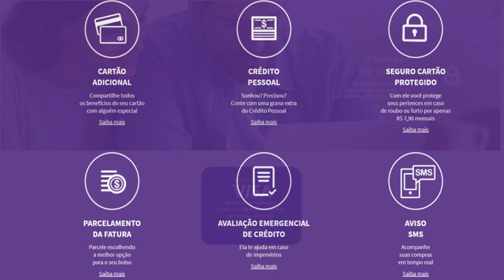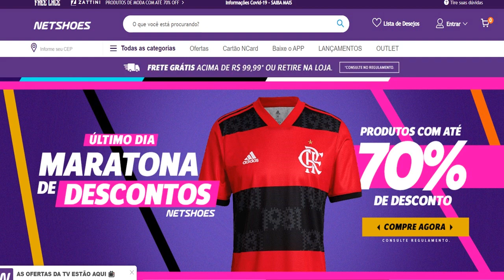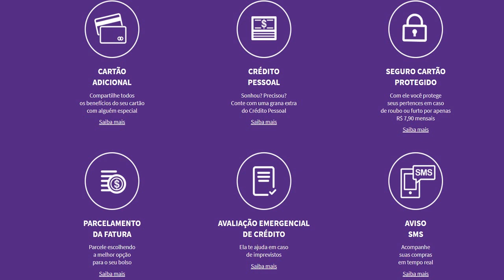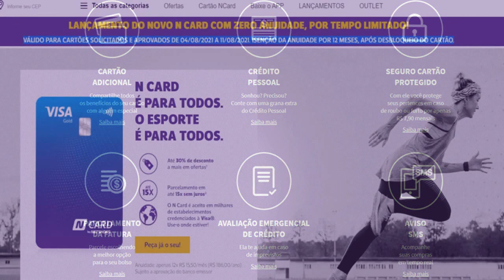Conheça o novo Cartão Ncard Visa Gold zero anuidade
LANÇAMENTO DO NOVO N CARD COM ZERO ANUIDADE, POR TEMPO LIMITADO!
VÁLIDO PARA CARTÕES SOLICITADOS E APROVADOS DE 04/08/2021 A 11/08/2021. ISENÇÃO DA ANUIDADE POR 12 MESES, APÓS DESBLOQUEIO DO CARTÃO.
Para solicitar o NCard entre no link abaixo;